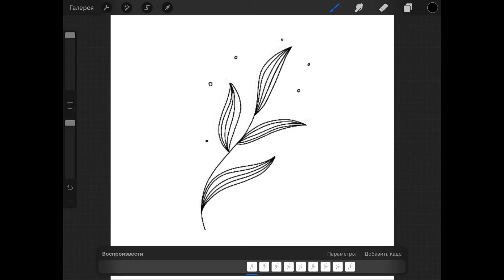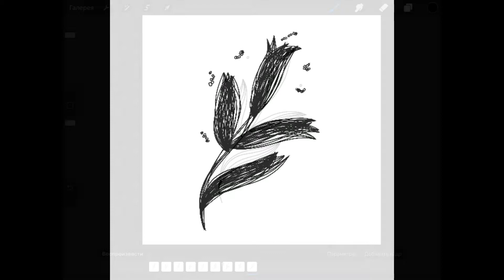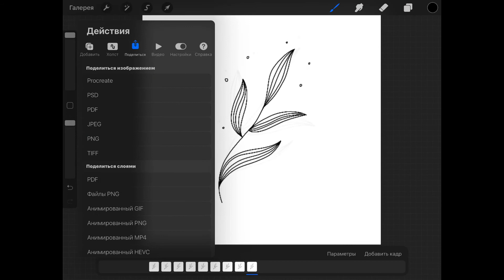💫КАК СДЕЛАТЬ ПРОСТУЮ АНИМАЦИЮ В PROCREATE💫ВИДЕО-ОБЗОР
Привет💫
Сегодня покажу вам как можно сделать простую анимацию в программе Procreate.
Там я пишу о стоках и о своей иммиграции в Польшу. Буду рада вас там видеть.